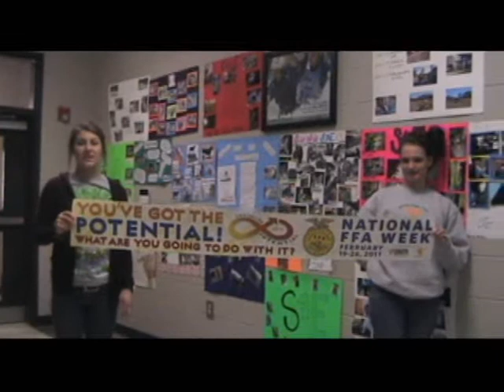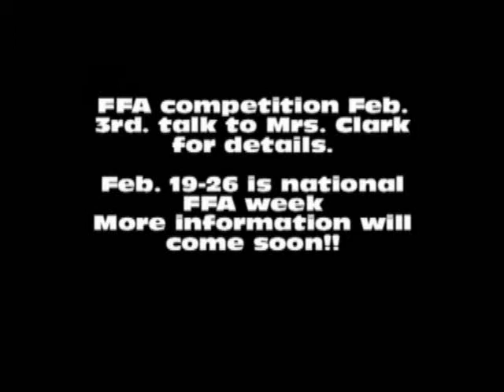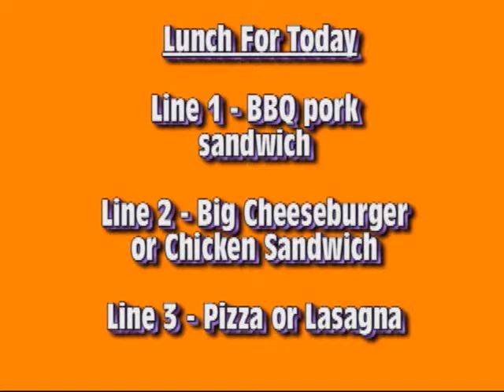1-28-11 Sonoraville High School Announcements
Sonoraville High School Announcements for January 28, 2011. Featuring Weather women, track tryouts, in the recording room with Aaron Zimmer, Boom-de-ya-da video, lunch menu, youtube information, Girl's basketball announcement, Mayhem commercial parody, volunteer awards, and more.